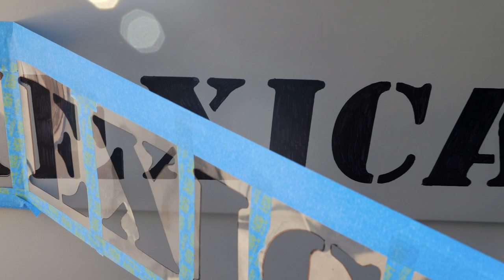MEXICAT - CUSTOM TWIN HULL CATAMARAN BOAT FROM A DRONE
Amazing craftsmanship, hand-built by @pinchi_frondo on Instagram. FOR SALE! PICK YOURSELF UP ONE OF THESE STEALTH CATS! Fast as hell and smooth baby! Enjoy this clip from San Diego, California with music by the talented Dylan Holt @cooleyblue on Instagram. Hecho en México.